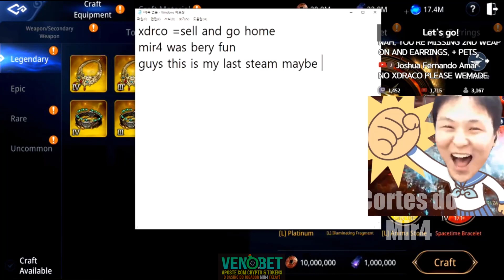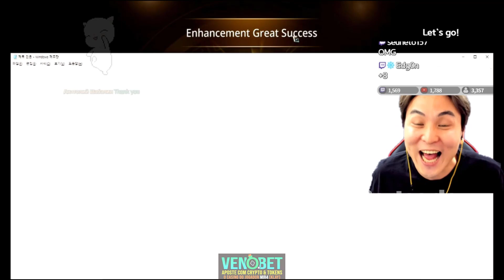GOLDEN BOY IS COMPLETE!!! | MIR4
⇾ Contato direto pelo discord: FolkiNn# 2127 (Tire o espaço entre a '#' e o numeral)